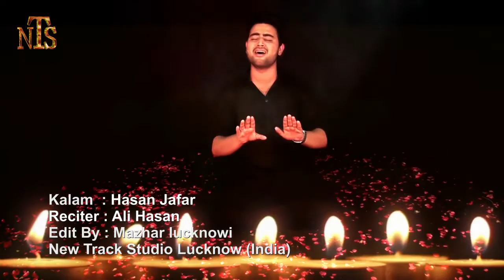ALI HASAN JAFAR | NEW NOHA SAKEENA KAHTI HAI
ALI HASAN JAFAR
NEW NOHA SAKEENA  KAHTI HAI
NEW TRACK STUDIO LUCKNOW INDIA